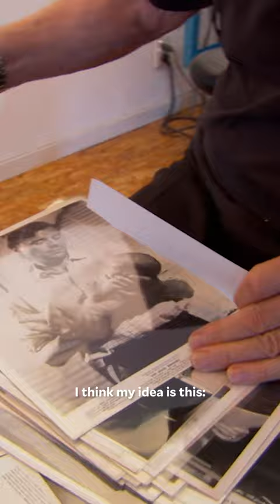"What could I do this to make it art?" -John Baldessari